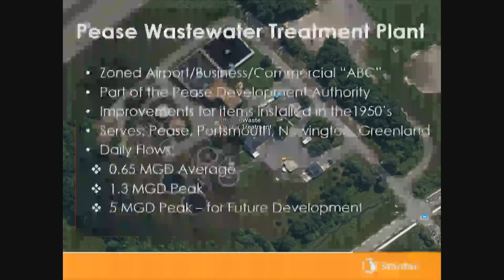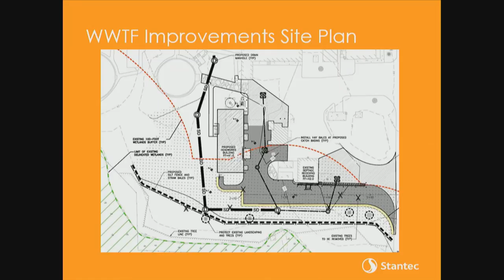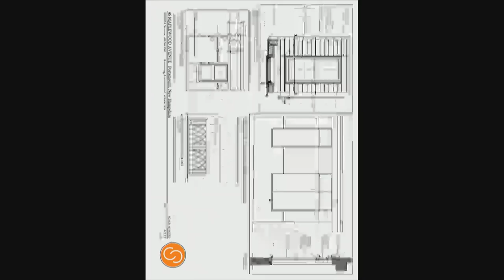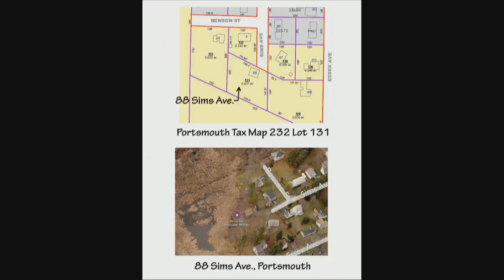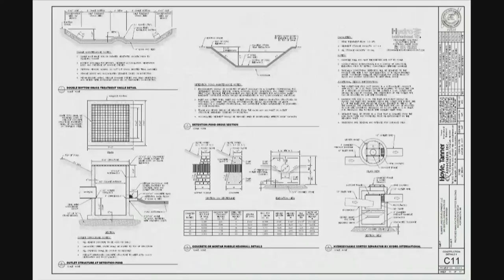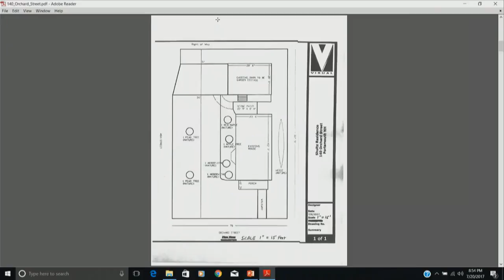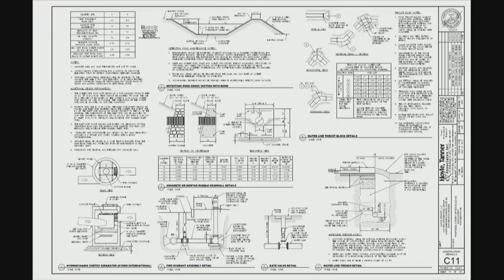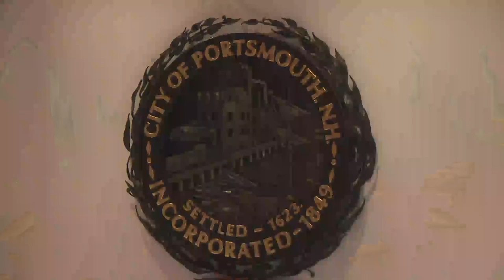Planning Board 7.20.17